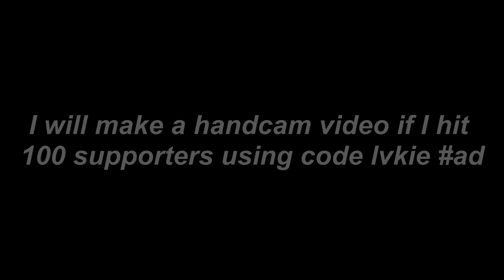Cold World 🥶 (ft. Season 5)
Cold World 🥶
Cold World 🥶  (Fortnite Montage)
Fortnite Montage - "Cold World"
▼ Song: Eric Reprid - Cold World [Official Video]